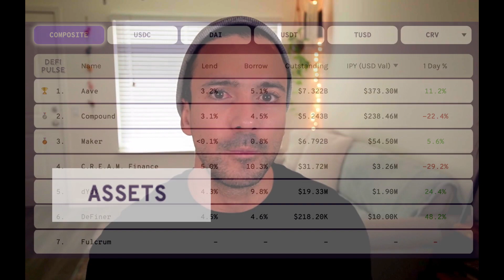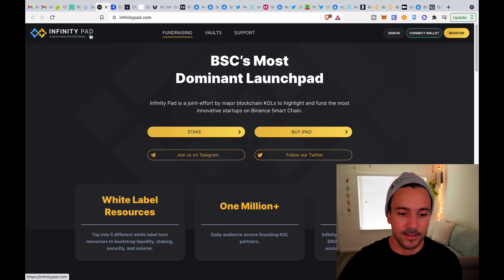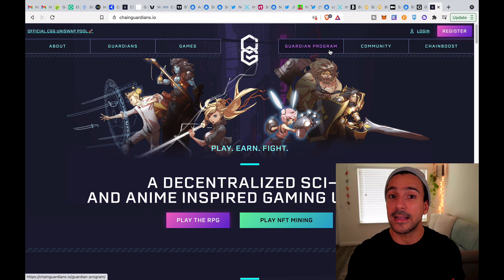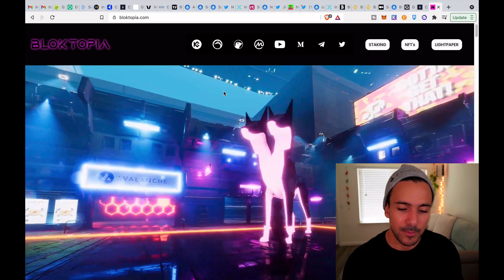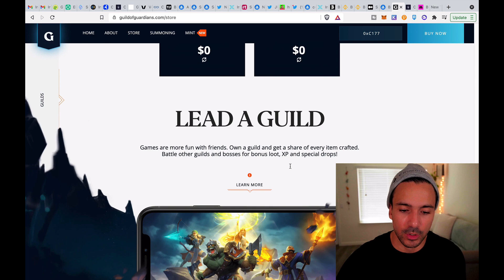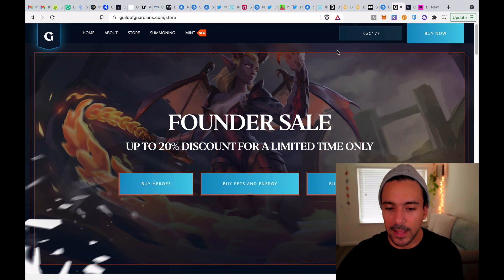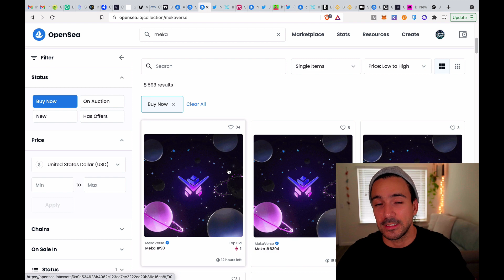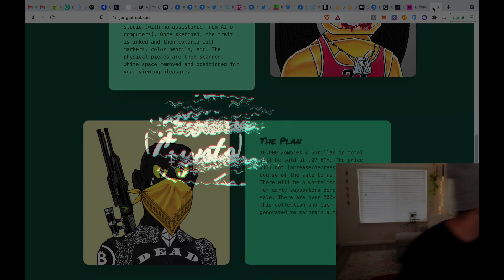Cómo y dónde encontrar esas Gemas 100x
La formula secreta es simple:
Encuentra la tendencia antes de que empiece, haz tu propio research basado en algunos puntos que te comparto en este video, encuentra la que te identifique y apuesta por ella, cómo siempre, no le apuestes más de lo que estás dispuesto a perder.

Creemos una comunidad Crypto en español.

🔥🔥🔥🔥 Si quieres comprar la Ledger usa éste link para hacerlo directamente desde la tienda oficial y apoyar el canal 😁